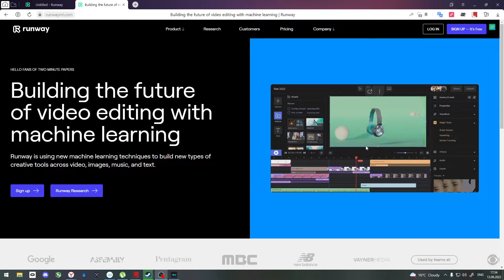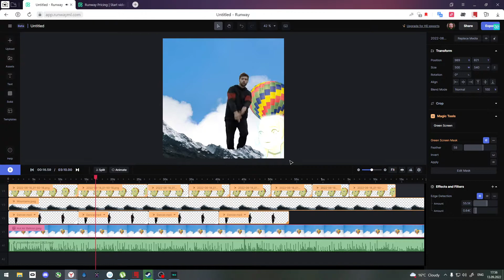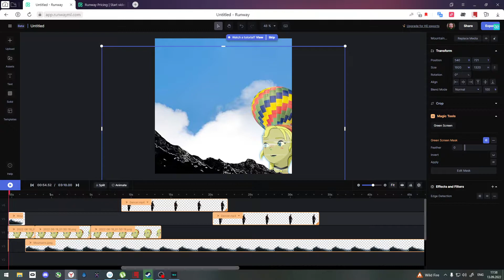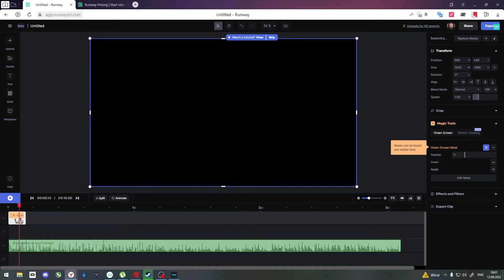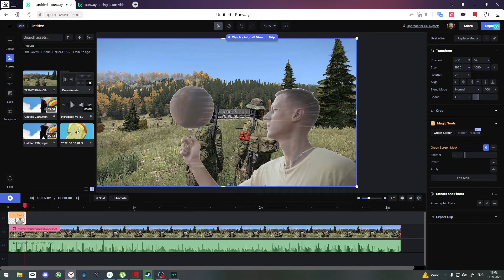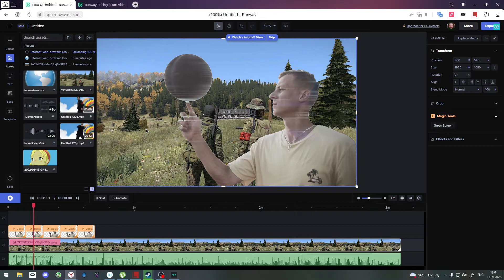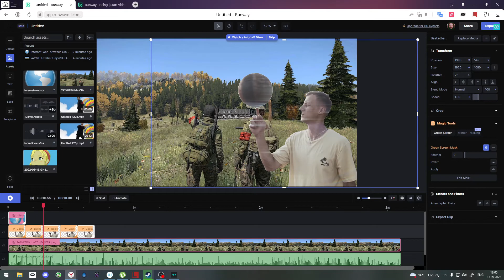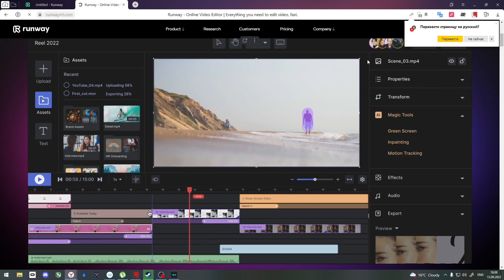Онлайн видео редактор с крутыми возможностями